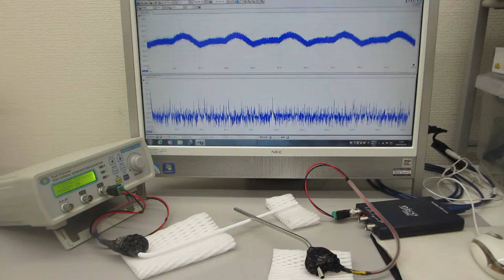表面弾性波の非線形現象実験（超音波システム研究所）